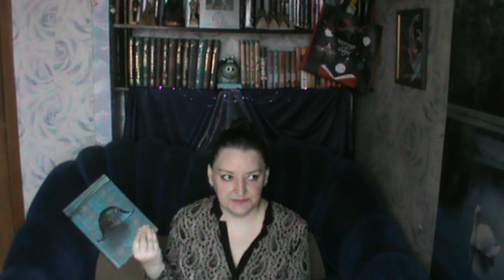Прочитанное. Сентябрь 2020.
01:02 Сборник "Под знаком Ориона" В. Крапивин
02:47 "Славка с улицы Герцена" В. Крапивин
05:07 "Дочь кузнеца" О. Сергеева
11:16 "Вавилонские книги. К1. Восхождение Сенлина" Джосайя Бэнкрофт
16:08 "Мiр и война" Б. Акунин
22:39 "Съедобная история человечества" Стендейдж Том
28:49 "Книжный магазинчик счастья" Дженни Колган